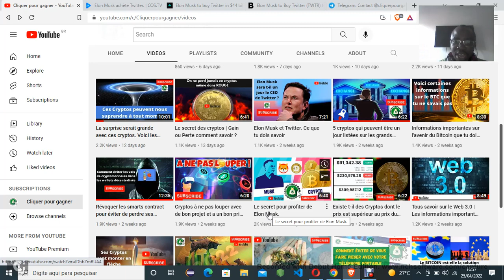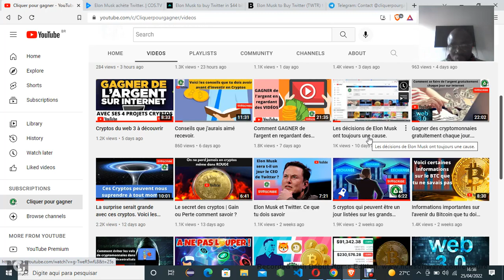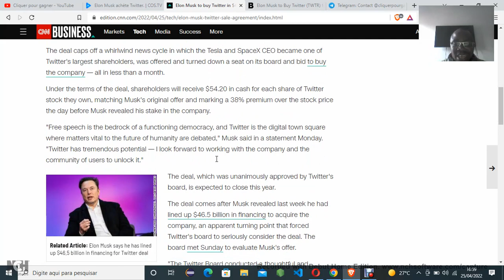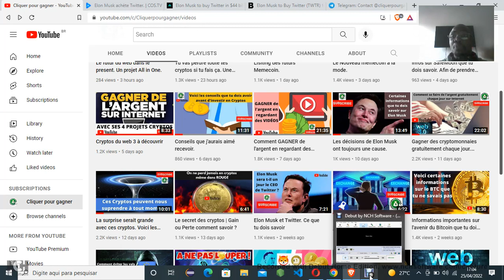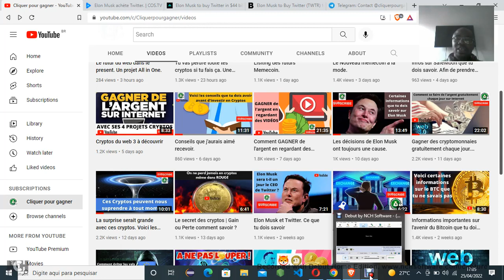Elon Musk achète Twitter. La suite de son projet dans cette vidéo.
Elon Musk achète Twitter,suite de son projet dans cette vidéo,achat de twitter par elon,achat de twitter,patron de twitter,pourquoi acheter twitter,raison de lachat de twitter,verite sur l achat de twitter,elon musk twitter,achete twitter,suite deelon musk,dogecoin 2022,Twitter nouveau patron,twitter et son parton, Elon Musk achète Twitter la suite de son projet, profiter de elon musk,elon musk nouvelle, pourquoi twitter,cliquerpourgagner, gagner largent, cliquezpourganger